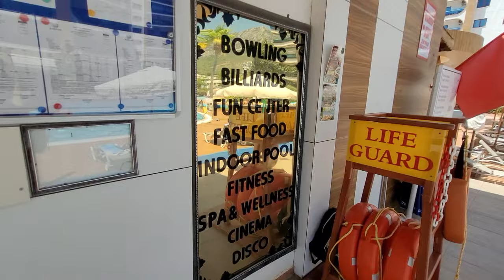Видовая квартира 2+1 под ключ с инфраструктурой Azura Park Махмутлар. Недвижимость Турции Аланья 🇹🇷